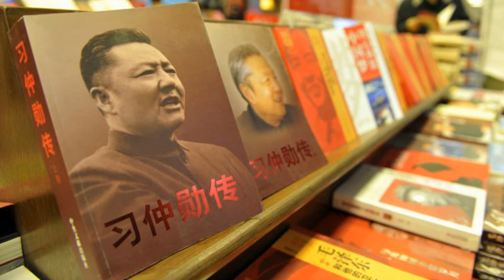首部以习仲勋为主角剧集将拍 主演居然是这位......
国家广电总局近日公示一部名为《西北岁月》的“重大革命历史题材电视剧”，该剧因主人公为革命元老、国家主席习近平父亲习仲勋，而引发外界关注。此剧亦为中国大陆首部以习仲勋为第一主角的历史剧集。